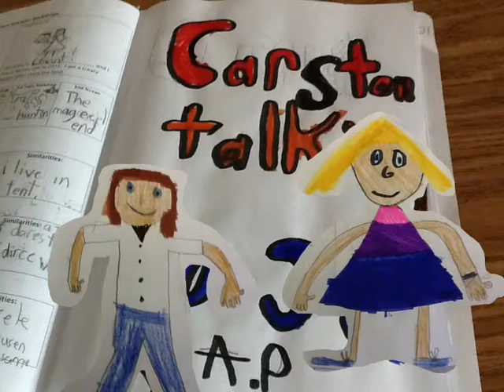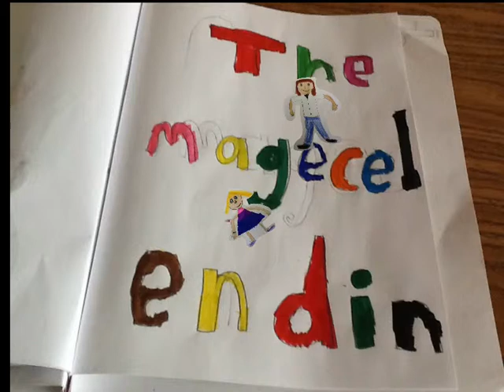Living Off the Land Puppets-AP